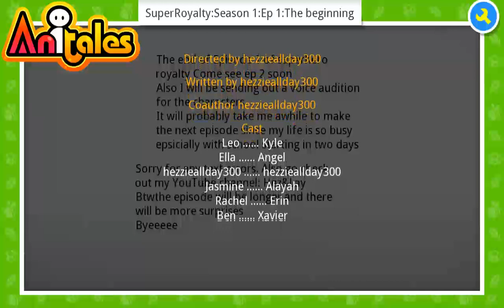Anitales: "SuperRoyalty:Season 1:Ep 1:The beginning" - hezzieallday300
''I know Angel don't worry I got this under control.', textbox-talk-left said'. 'SuperRoyalty:Season 1:Ep 1:The beginning' created by hezzieallday300 using the Anitales app.